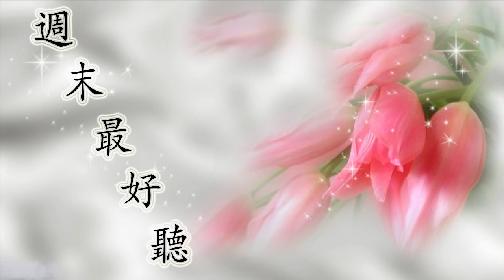週末最好聽 輕快輕音樂 放鬆解壓 Relaxing Chinese Music Relaxing Musics